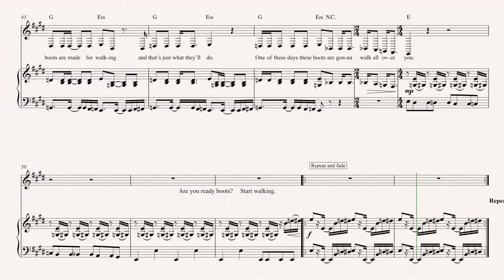Baritone Sax - These Boots Are Made For Walking - Nancy Sinatra Sheet Music, Chords, & Vocals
Baritone Sax sheet music, chords, and vocals for These Boots Are Made for Walking - Nancy Sinatra. Learn to play These Boots Are Made For Walking and play alone!